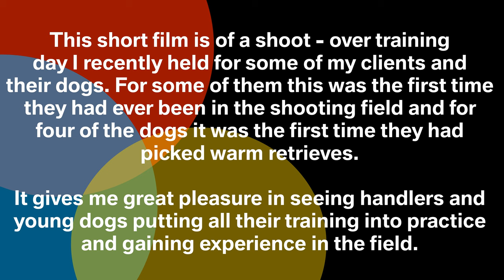Shoot - over Training Day - Spaniels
This is a short video of a recent walked up shoot over day I ran for some of my clients. The dogs are all fairly novice with four of them picking their first warm retrieves and for a couple of the handlers this was their very first foray into the shooting field.